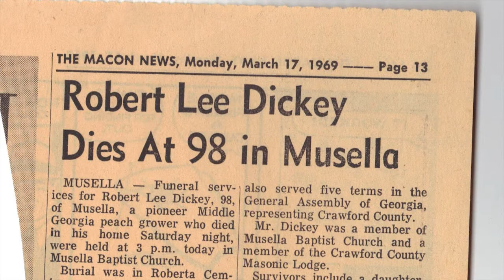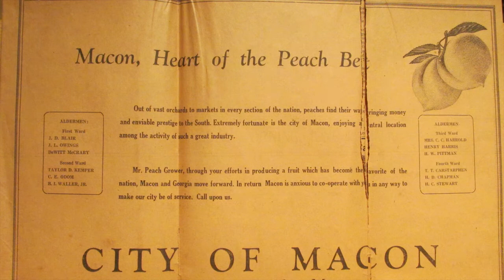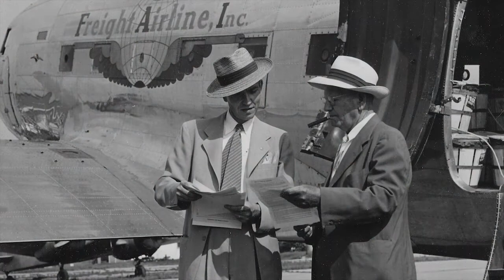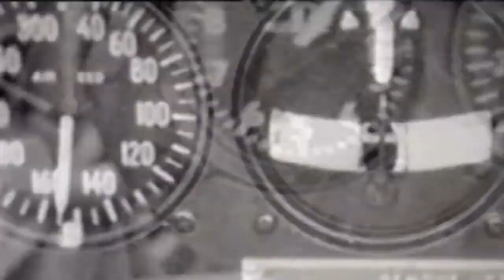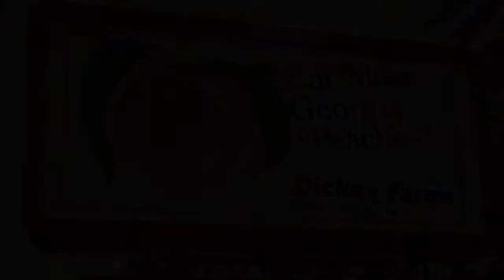Robert Lee Dickey II A Peach Story